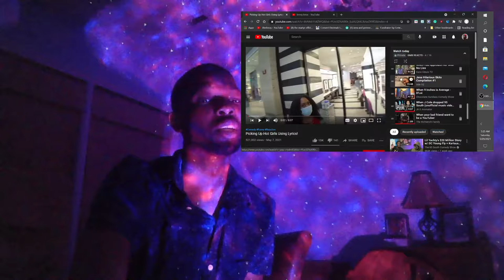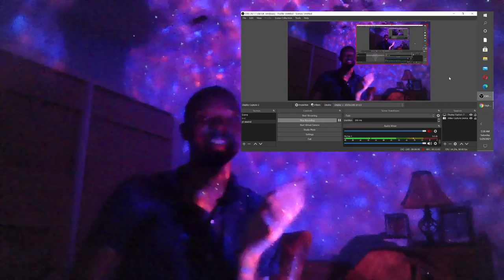Picking up Hot girls using lyrics Reaction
Highlights

Intro: 0:00 - 0:20

Thirst Trap 1: 0:30 - 0:40

Thirst Trap 2: 1:00 - 1:10

Shopping Online vs The Mall: 1:11 - 2:25

Thirst Trap 3: 3:40 - 4:04

Why I stop Recording at the Mall: 4:07 - 4:30

Thirst Trap 4: 5:20 - 6:00

Thirst Trap 5: 6:10 - 6:25

Girls be lying: 7:05 - 7:10

Thirst Trap 7: 7:11 - 7:46

Just keep Swimming: 7:47 - 8:00

Thirst Trap Again: 10:03 - 10:16

Lenox Mall confirmed: 10:21 - 10:37

My Prerogative: 10:38 - 11:05

End of Reaction: 11:32 - 12:07

Outro. 13:08 - 13:40